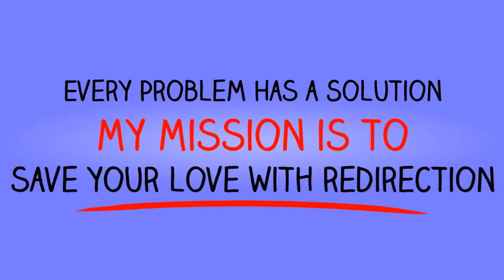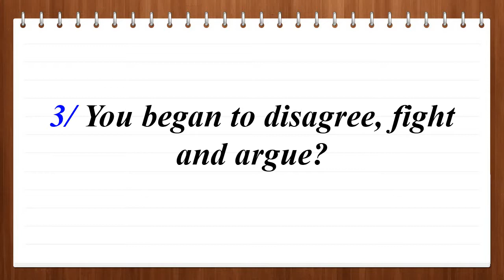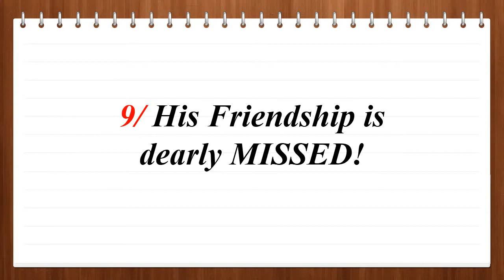Letter To My Husband To Save Our Marriage: 10 Killer Key Points To Open His Heart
Ladies, I can't say how sorry I am that you have to go through such stuff. As promised here is the link to the detailed version and FREE template letter to my husband to save our marriage @

this letter is fully designed to help you immensly to get through ant tough time. The questions and the 10 principles is a real killer strategy you can use for any problem that arises as it helps you both get back to a level playing field!

My goal is to save our marriages from the un neccessary and try well to guide us back to tradition love. That is love by design.

I have developed some great content that can help you delve deeper to gain more understanding of how and why your going through this kind of stuff you can also

It is super great that you are reaching out for guidance and I truly applaud you for that. Head off and take a look at the free template.